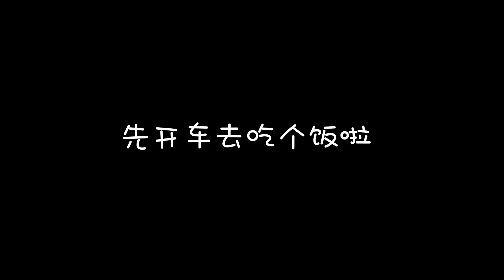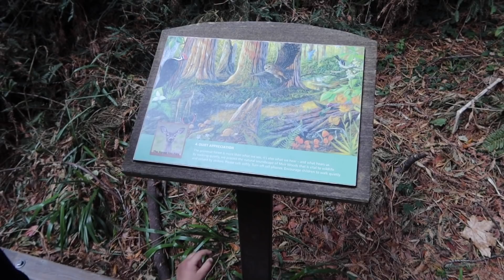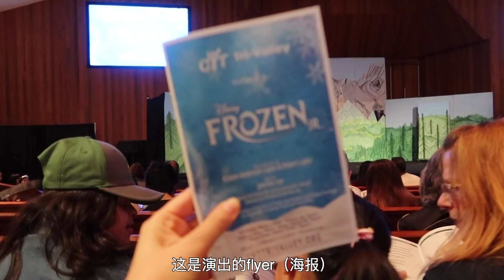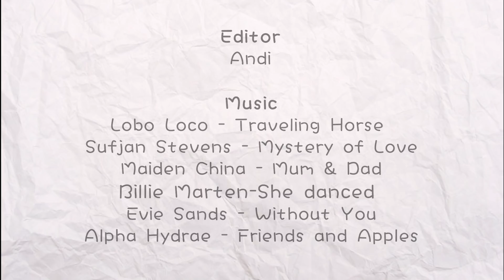Vlog #36 去红杉公园徒步 ｜ 育儿日常 ｜ 第一次带海星看音乐剧！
迟来一周的 vlog。大家久等啦！希望这期你们看得开心:-)

下拉菜单点开信息栏就可以看到【产品清单】

🌟喂鸭子看音乐剧Look：
Madewell 毛衣 （白色sold out啦）

我的身高174，体重114斤，牛仔裤穿26码，衣服S码 | FR36 | US 0-2 | UK 8。给大家参考。
Adornmonde饰品 用我的专属码【fengwan10】，可以全站9折。
来找我玩儿：
微博：晚晚学姐
微博种草小号：FengwansTheorem心愿清单
微信公众号：【FengwansTheorem】或 【晚晚学姐】
B站：晚晚学姐Fengwan